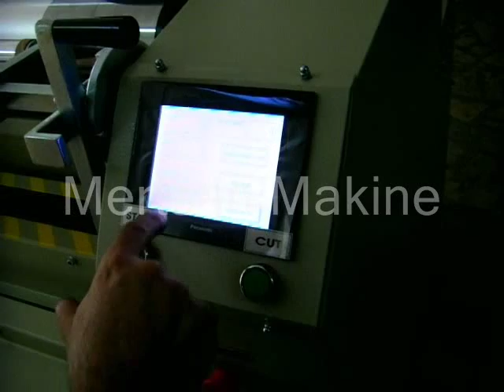Streç ve Alüminyum Folyo Sarma Makinesi - Stretch & Aluminium Foil Rewinder Machine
MSN 70 Streç Film ve Alüminyum Folyo Sarma Makinesi
MSN 70 Stretch Film & Aluminum Foil Rewinder Machine